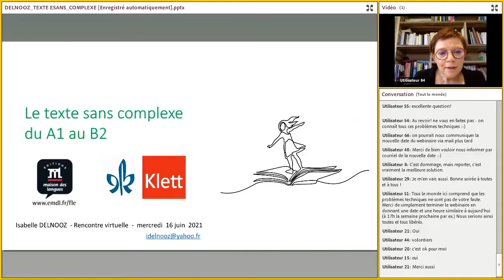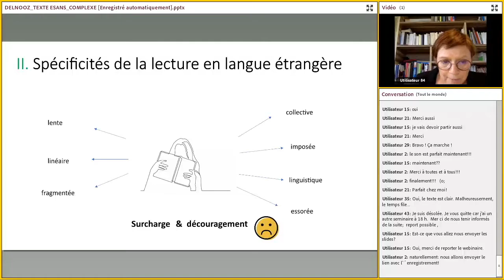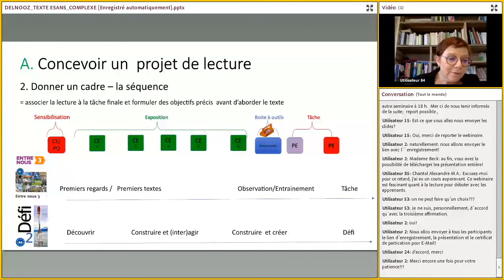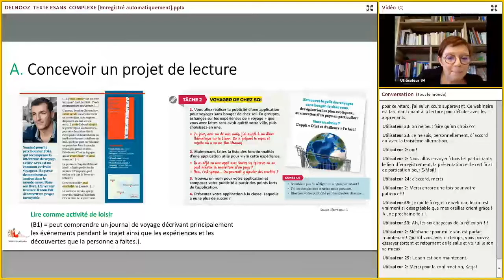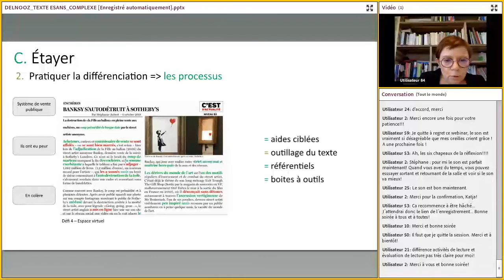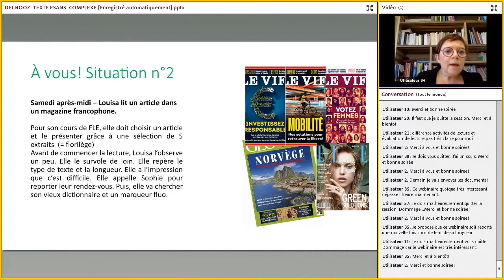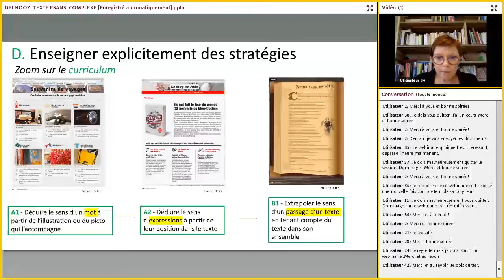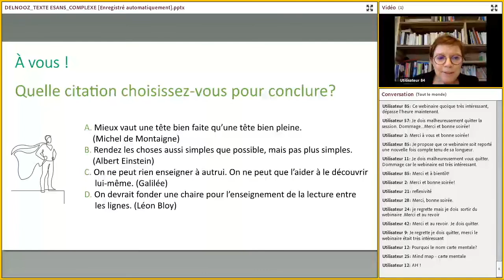Online-Seminar: Le texte sans complexe du A1 au B2 - Rencontre virtuelle